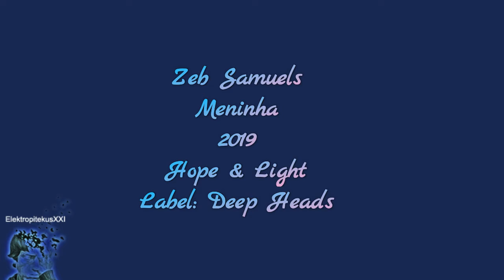Zeb Samuels - Meninha [Hope & Light]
El cuarto tema de Hope & Light, el álbum debut de Zeb Samuels, es un minitrack llamado Meninha. Para amantes de artefactos vocales. Menos de un minuto de canción sin música, spokenword manipulada o cómo llevar el autotune al máximo nivel sin un sólo instrumento musical. Brillante Meninha.